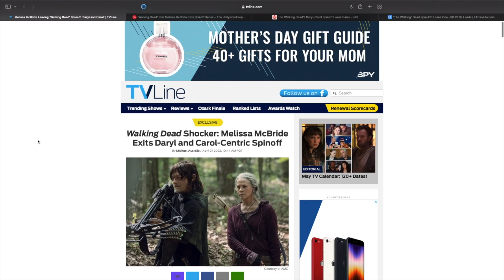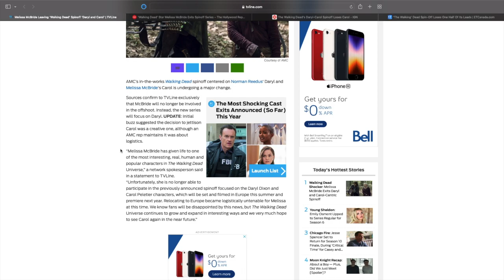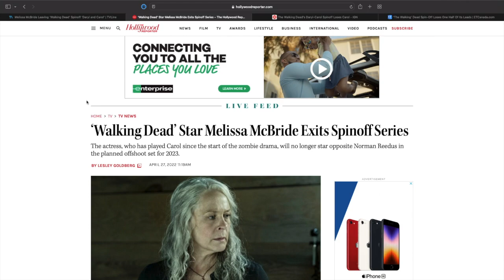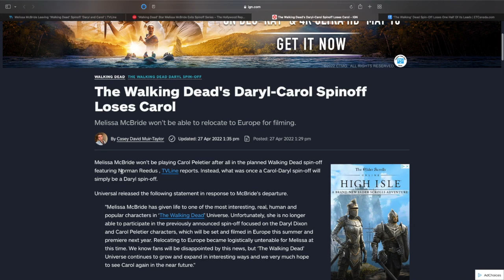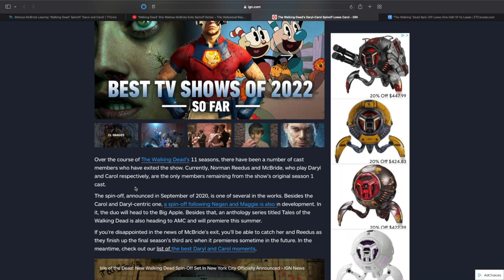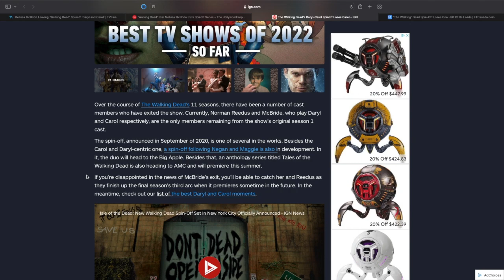TWD: SPINOFF NEWS! Carol is Out, Daryl in Europe/France, Fast Zombies, Negan & Maggie | Walking Dead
SOCIALS